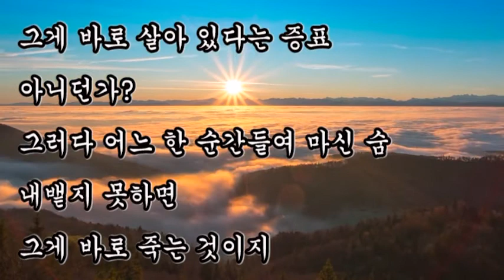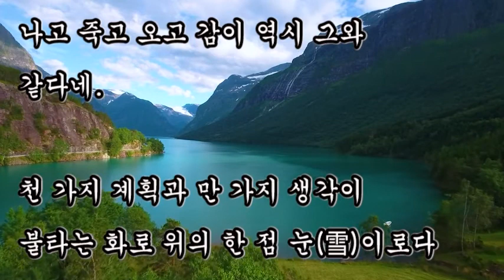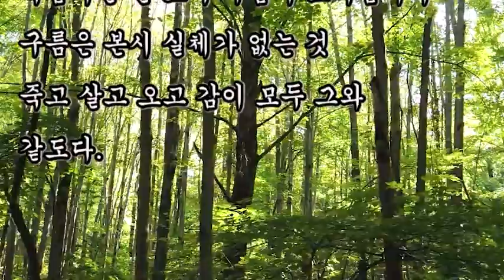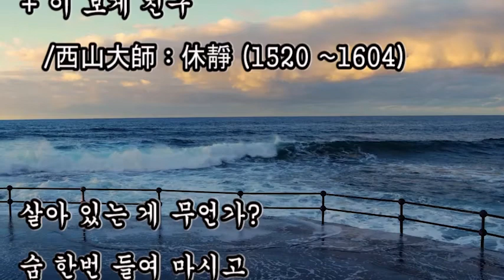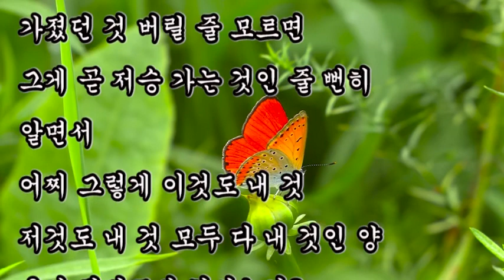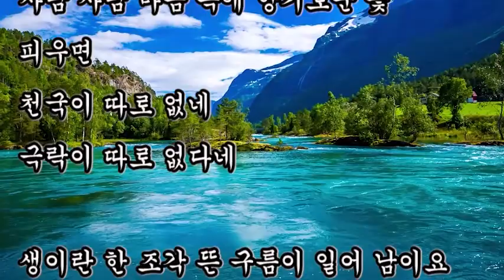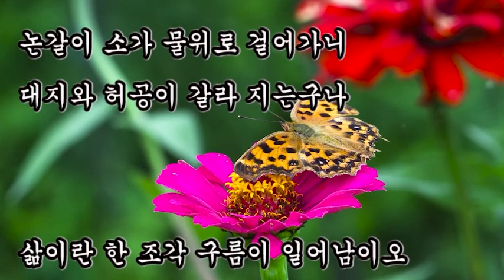좋은글, + 이 보게 친구/西山大師 : 休靜 (1520 ~1604), 생이란 한 조각 뜬 구름이 일어 남이요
좋은글,
이 보게 친구/西山大師 : 休靜 (1520 ~1604),
생이란 한 조각 뜬 구름이 일어 남이요

살아 있는 게 무언가?
숨 한번 들여 마시고
마신 숨 다시 뱉어내고

가졌다 버렸다 버렸다 가졌다.

그게 바로 살아 있다는 증표 아니던가?
그러다 어느 한 순간들여 마신 숨 내뱉지 못하면
그게 바로 죽는 것이지

어느 누가
그 값을 내라고도 하지 않는 공기 한 모금도
가졌던 것 버릴 줄 모르면
그게 곧 저승 가는 것인 줄 뻔히 알면서
어찌 그렇게 이것도 내 것
저것도 내 것 모두 다 내 것인 양
움켜 쥐려고만 하시는가?

아무리 많이 가졌어도 저승길 가는 데는
티끌 하나도 못 가지고 가는 법이리니
쓸 만큼 쓰고
남은 것은 버릴 줄도 아시게나

자네가 움켜쥔 게 웬만큼 되거들랑
자네보다 더 아쉬운 사람에게
자네 것 좀 나눠주고

그들의 마음 밭에 자네 추억 씨앗 뿌려
사람 사람 마음 속에 향기로운 꽃 피우면
천국이 따로 없네
극락이 따로 없다네

죽음이란 한 조각 뜬 구름이 스러짐이라
뜬 구름 자체가 본래 실체가 없는 것이니
나고 죽고 오고 감이 역시 그와 같다네.

천 가지 계획과 만 가지 생각이
불타는 화로 위의 한 점 눈(雪)이로다

논갈이 소가 물위로 걸어가니
대지와 허공이 갈라 지는구나

삶이란 한 조각 구름이 일어남이오
죽음이란 한 조각 구름이 스러짐이다
구름은 본시 실체가 없는 것
죽고 살고 오고 감이 모두 그와 같도다.